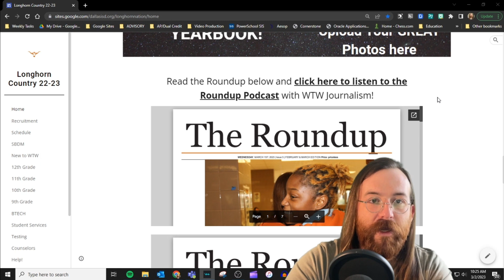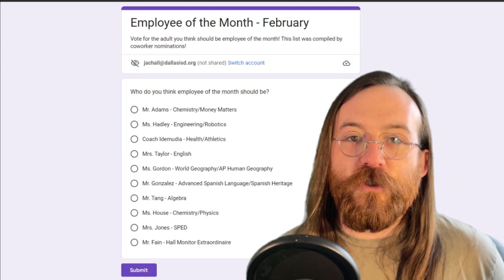Advisory Announcements 3/2